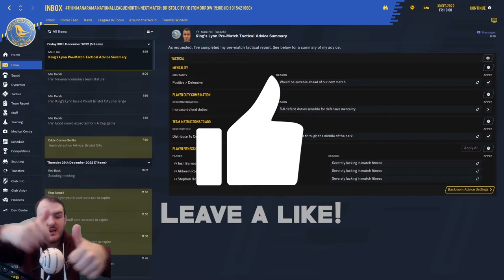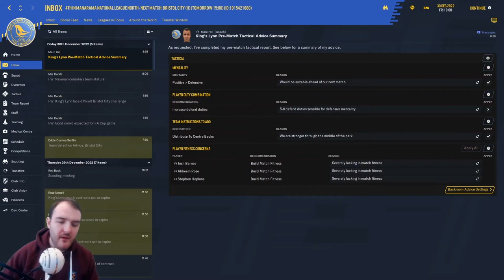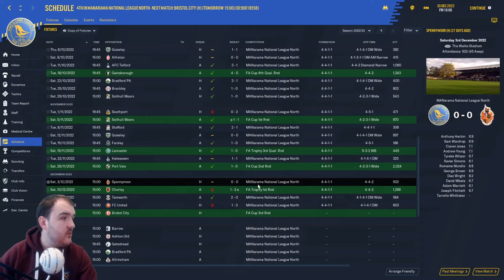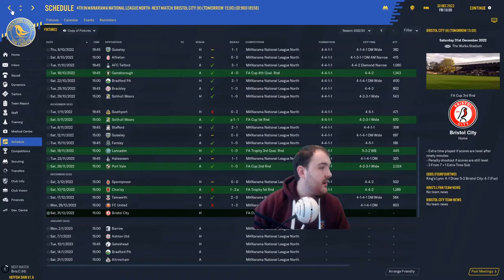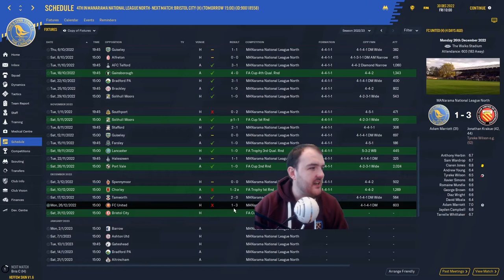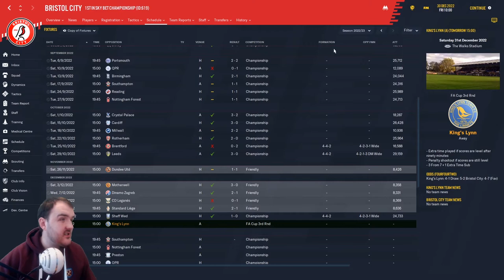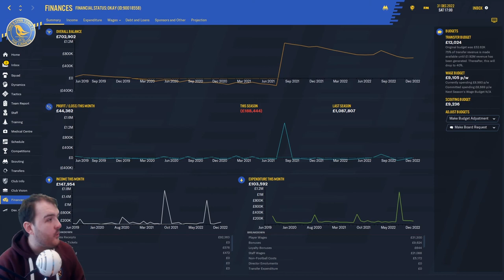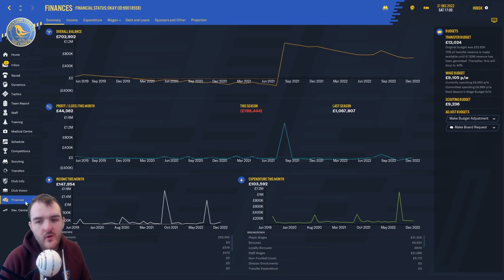Biggest Game Ever | Football Manager 2020 Journeyman | Walks to Prem | King's Lynn Town | S4 EP4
Welcome to my Football manager 2020 Series Walks to Prem in S4 EP4 We've got our biggest game ever as we take on top of the championship Bristol city in our 1st ever fa cup 3rd round appearance.

Curty